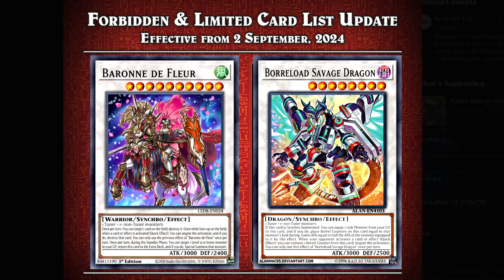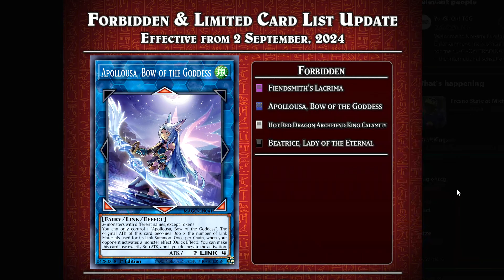THE BANLIST IS NOW LIVE! How does this change the format?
THE BANLIST IS NOW LIVE! So, How does this change our current format

It is now after September 2nd so you know what that means! NEW FORMAT for Yu-Gi-Oh (rip world championship btw) How does the ban list make changes to this new format before we head into ROTA which could most likely introduce us to a snake eye fiendsmith azamina tier 0 format.

Let me know down below your thoughts and if you agree or disagree with my takes on these changes.